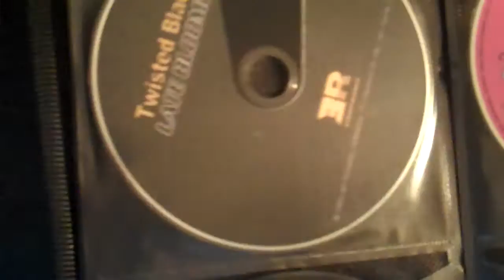ZKam : Music Review FRIDAYS #8 / "Whats in your Album collection? "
ZKam : Music Review FRIDAYS #8 / "Whats in your current Album collection? " : Zimbabwe Kid